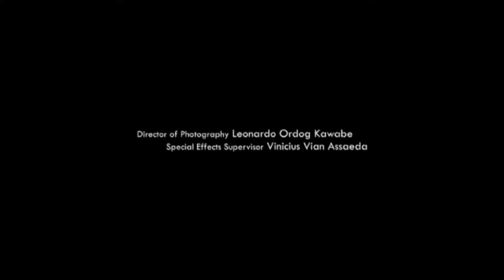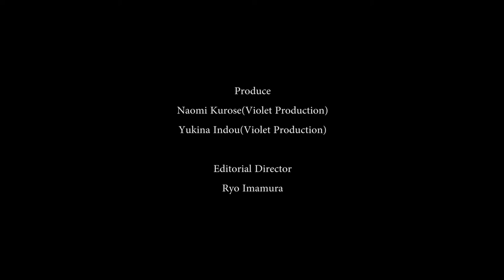Film Reel of Sasaguchi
Film Director, Director of Photography Film Reel(HD).
Based on Fashion Photography, Vogue, Bazaar, ELLE.
Ghost in the Shell PV.